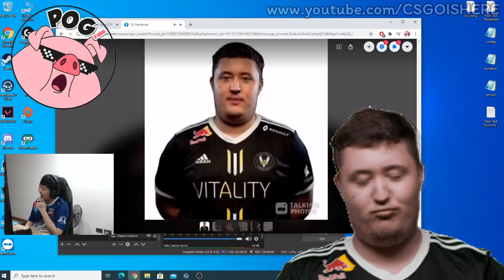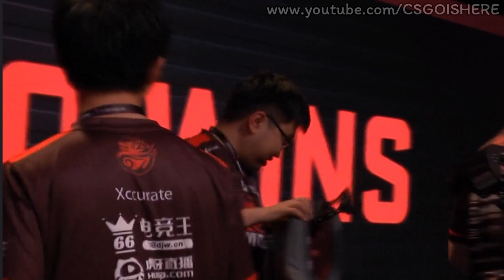How NG Really Plays CS:GO